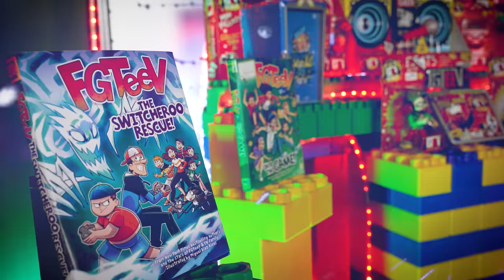World's First Haunted Roller Coaster of Horror Games (FGTeeV Exclusive)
This project was no lie started in July 2019!! So you can imagine how happy we are to finally share this with you all! 1 Billion Likes & we'll make it into a VR Experience for you to enjoy at home!  It's a lot of work for us so y'all gotta put in work too haha!

This was going to be part of our 20 Million Subscriber video but we couldn't wait and wanted to get it out before Halloween, so hope you enjoy & lets get to 20M subs babbyyyy!!!